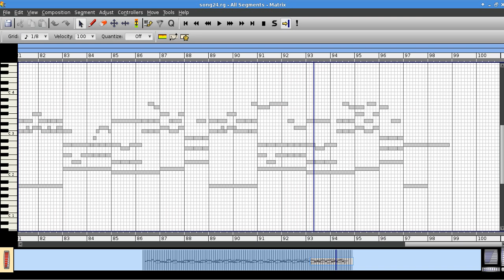Never give up (Wollkneul!) - crome (piano cover)